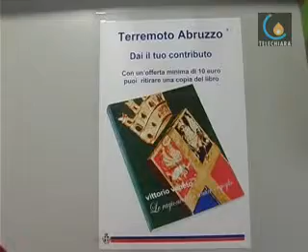090422 Una struttura solida per le genti di Paganica (AQ)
Vittorio Veneto - La sezione ANA di Vittorio Veneto e il Gruppo Alpini di Tarzo grazie ad un'azienda locale porteranno agli alpini di Paganica una nuova sede per volontari, associazioni e anche per famiglie senza tetto. (Mirco Cavallin)